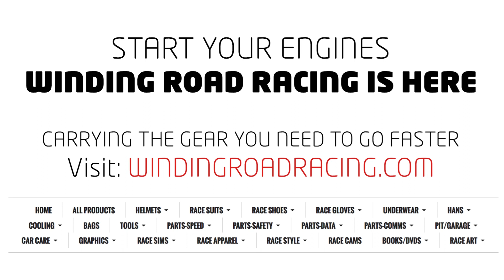2014 Volkswagen Golf TDI - WR TV Walkaround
Thanks to Roy at Ralph Thayer VW for letting us film this 2014 Golf TDI.

For the best video experience, we encourage you to wear headphones or earbuds. The audio in this video was recorded with in-ear binaural microphones. Because these microphones record sound from inside the ear, playing the sound through headphones gives the sensation of 3D sound. All of this translates to a very realistic listening experience.

We post new car videos like this every week.